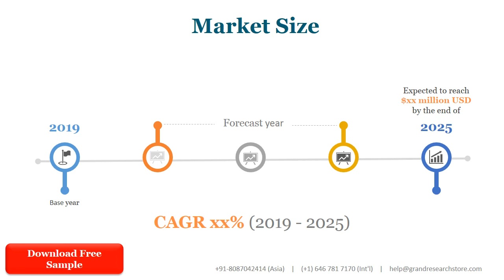2,4 dibromo 5 nitropyridine CAS 4487 57 4 Market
The North America #2,#4-dibromo-5-nitropyridine market size is $XX million USD in 2018 with XX CAGR from 2014 to 2018, and it is expected to reach $XX million USD by the end of 2024 with a CAGR of XX% from 2019 to 2024.